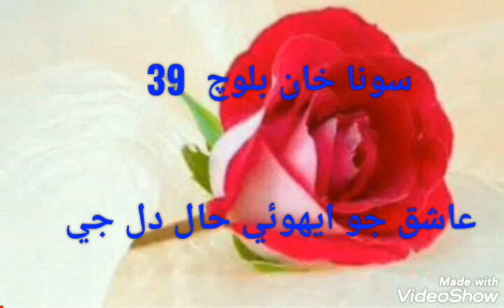sindhi song sona khan 39 عاشق جو ايهوئي حال دل جي لڳي